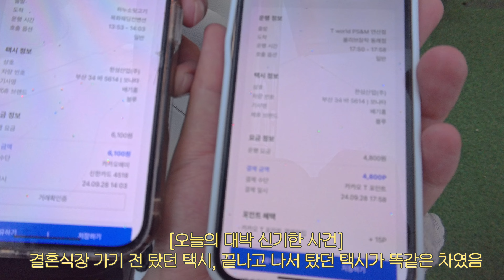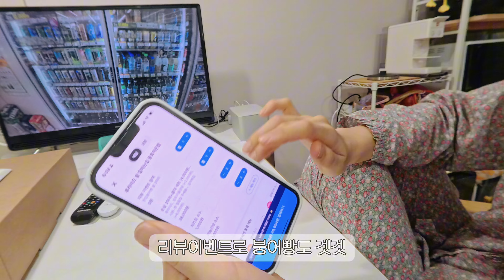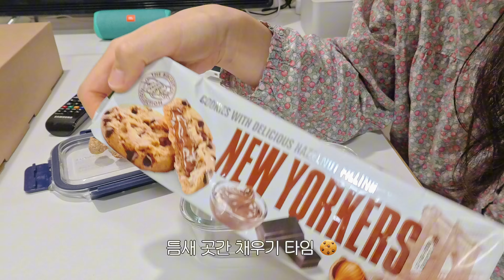궁금한건 직접해먹어야 직성이풀리는 스따일🤔 | 마라콩불, 수제비파스타, 체다치즈불닭면 | 청년피자 갈릭크런치, 후참잘 킹트리플양념 | 복성반점, 카페 선유도원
00:00 인트로
03:36 청년피자 갈릭크런치
05:29 치즈 불닭볶음면, 김치볶음밥
07:14 떡만둣국
11:33 후참잘 킹트리플양념&후라이드
14:24 마라콩나물불고기
18:27 수제비파스타